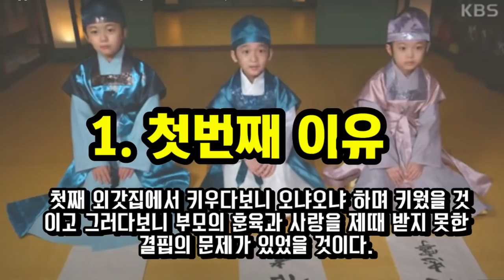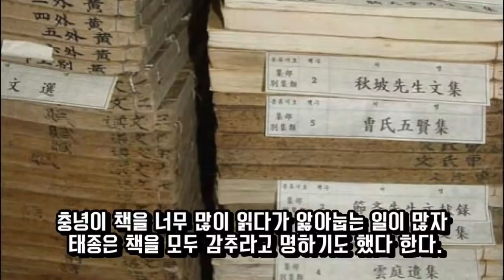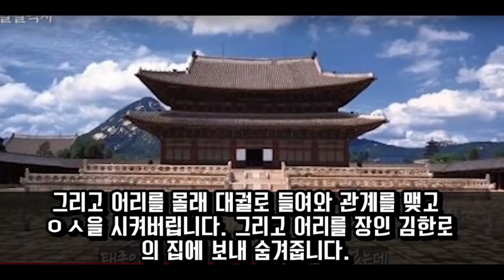(역사와 교훈)양녕대군(1)(폐세자된 태종 이방원의 첫째아들)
태종으로부터 사랑을 받았으나 방탕과 기행으로 인해 폐세자된 양녕의 일생을 포스팅해봤습니다.
역사적 평가가 엇갈리는 인물이지만 제가 볼 때는 어릴 때 부모 사랑을 받지 못하고 커서 그 결과로 자제력이 사라져서 색에 빠져 헤어나오지 못한 남자로 생각됩니다.  양녕이 한 최대의 업적은 폐세자되어 세종의 시대를 열어준 것이라 생각합니다.
여기 사용된 사진은 그동안 방영되었던 드라먀에 나온  배우들입니다.